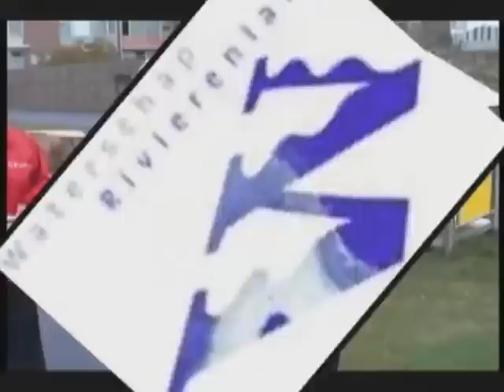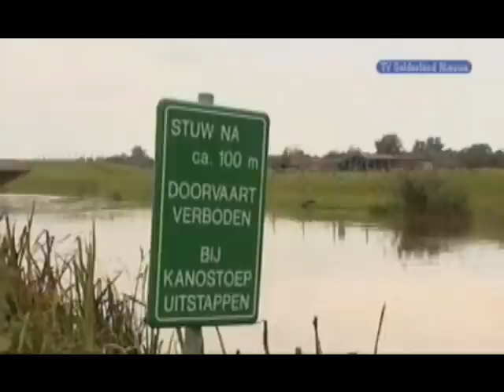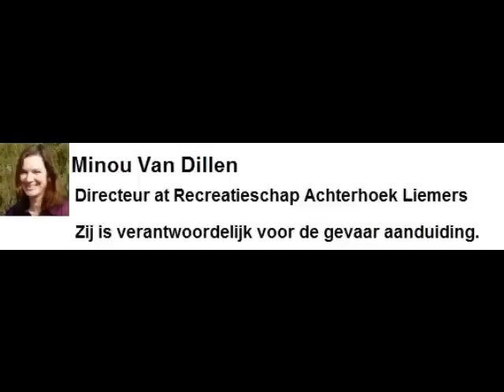Onveilige stuwen berkelland vlot ongeval berkel Prins William en Kate Middleton verloofd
Waterschap hanteert nog steeds ontwijking techniek, om hun verantwoording te nemen.
Twee doden na omslaan vlot oktober 2007 en een hond  Bo Newfoundlander. 3 oktober 2010 Prins William en Kate Middleton verloofd
REKKEN - Een uitstapje van achttien jonge vrouwen uit de regio Winterswijk is zondagmiddag in Rekken geëindigd in een nachtmerrie,
En voor Hond Bo was het ook einde zwem oefening.
Het waterschap en het Om hanteren struisvogel techniek.